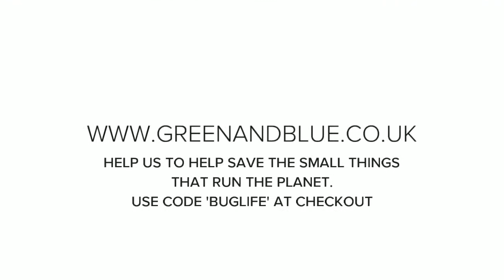Make BlackFriday a BetterFriday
Join Green&Blue in making this BlackFriday weekend a BetterFriday. We'll be giving 15% of sales to the invertebrate charity Buglife, helping the small things that run the planet.